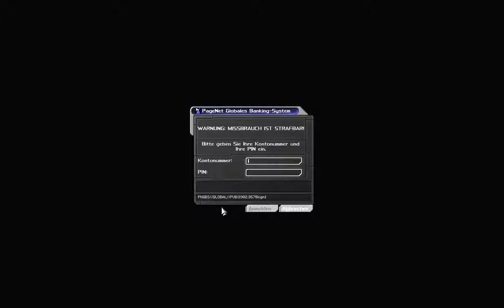Let's Play Deus Ex #002 - Rein in die gute Stube [720p]